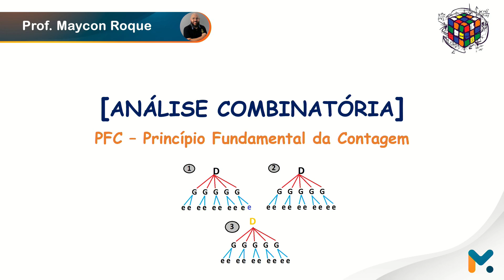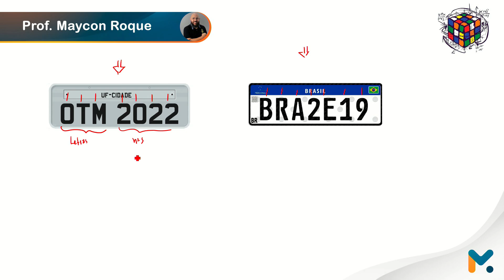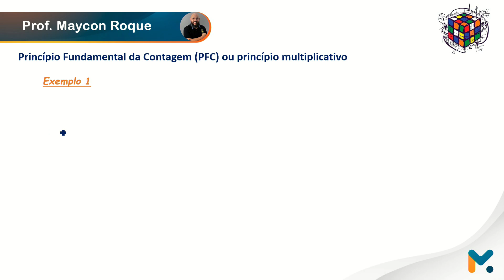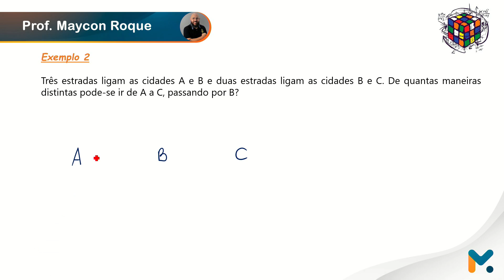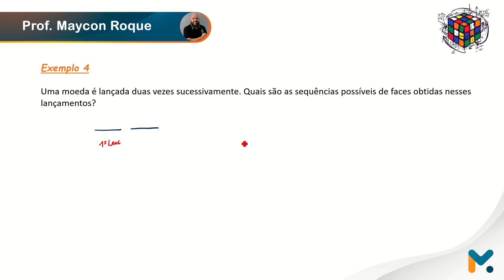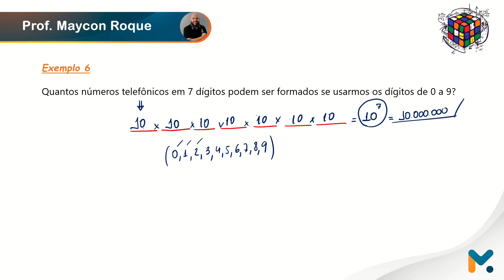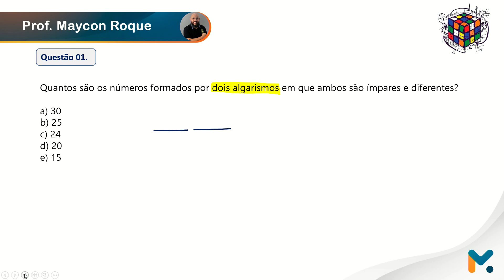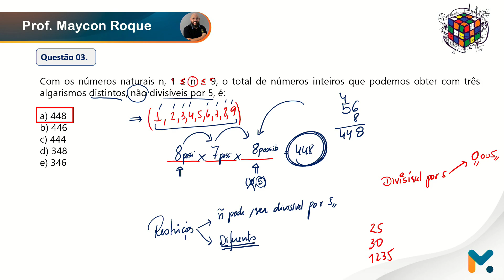Análise combinatória do Zero!!!! - PFC (Princípio Fundamental da Contagem)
Nossa playlist oferece um curso completo de Análise Combinatória no YouTube. Explore permutações, arranjos, fatoriais, combinações e muito mais. Aprenda com vídeos explicativos, exemplos e exercícios resolvidos para dominar a matemática da contagem. Adequado para estudantes de diversos níveis. Prepare-se para desvendar a arte da Análise Combinatória!